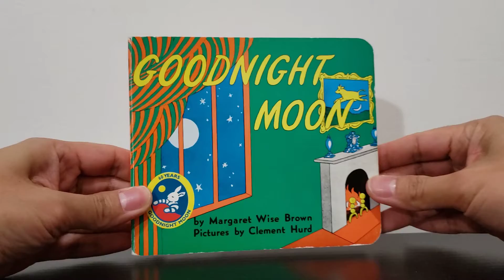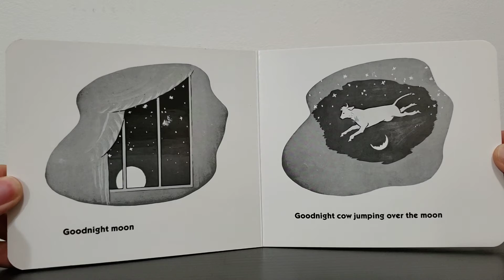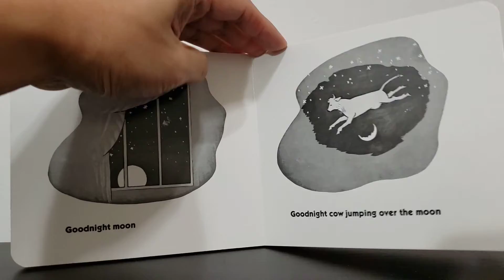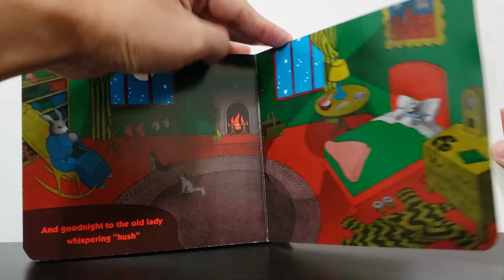Your Tito Reads "Goodnight Moon" by Margaret Wise Brown & Clement Hurd (Copyrighted 1947)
Join your Filipino Tito as he reads you a classic children's book called "Goodnight Moon" which is written by Margaret Wise Brown and pictures by Clement Hurd. Copyrighted by HarperCollinsPublishers (1947).